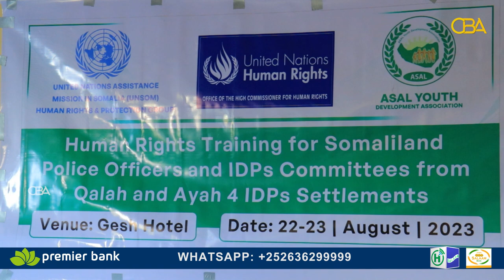Ururka wadaniga ah ee ASAL Organization ayaa barnaamij wacyigalin ah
Ururka wadaniga ah ee ASAL Organization ayaa barnaamij wacyigalin ah u qabtey xaafadaha Qalax iyo Sancaani ee magaalada Hargeysa